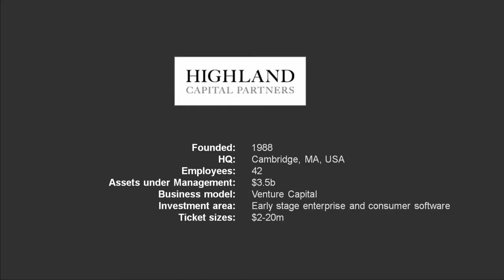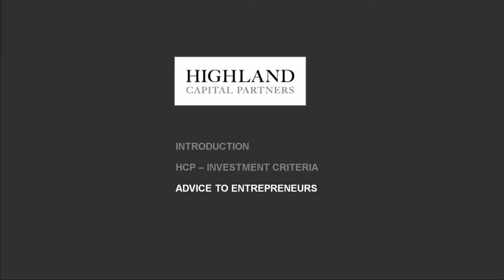Interview with Alex Taussig from Highland Capital Partners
Read more about Venture Capital Investment process from Alex Taussig (HCP)

In Palo Alto (CA) we talked with venture capitalist Alex Taussig about the investment process and investment criteria at Highland Capital Partners. Furthermore, Alex shares his learnings and advice for young entrepreneurs.